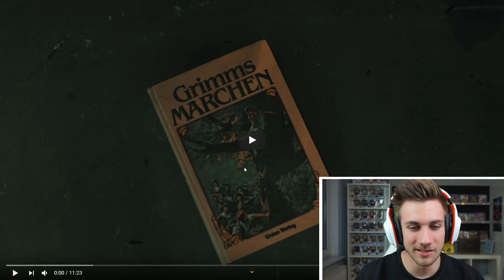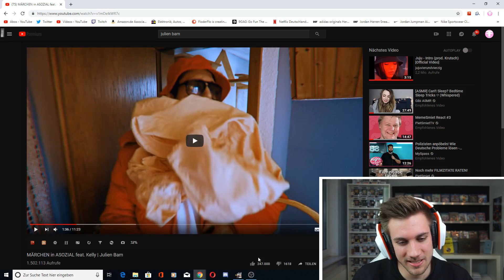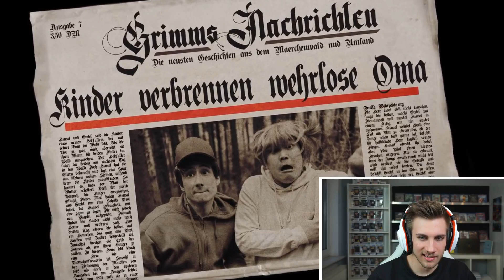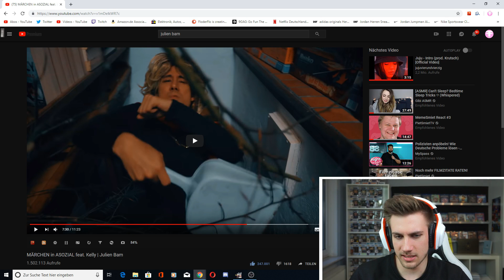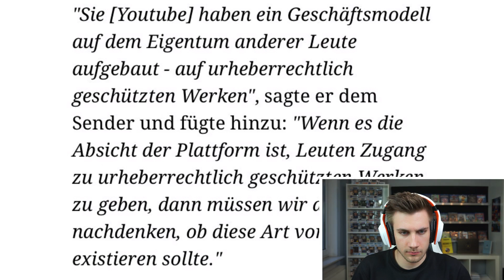WIE GUT?! 😂👌MÄRCHEN in ASOZIAL feat. Kelly | Julien Bam - Reaction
Flo M.
Postfach 11 61
25442 Quickborn

Flo M.
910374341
Packstation 117
25451 Quickborn